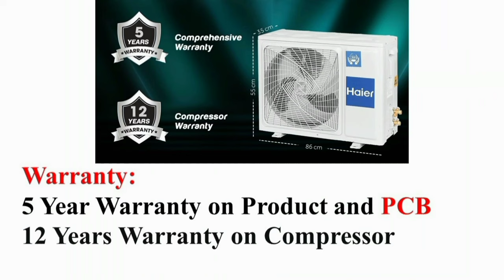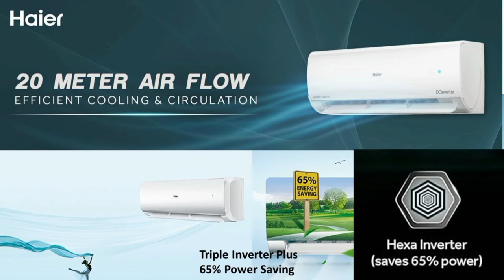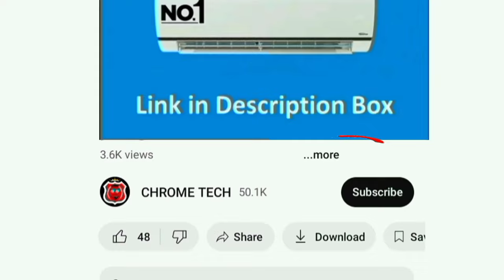Best AC 1.5 Ton 5 star in India 2024 tamil | inverter split air conditioner convertible fast cooling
1.5 Ton 5 Star

00:00 best ac 1.5 ton tamil
00:15 warranty
00:32 features
02:41 conclusion

hi friends in this video contains a best ac in india 2024 tamil from the most trusted brand. it has good service for customer in tamilnadu chennai and all locations. less maintenance cost - 100 percent copper condenser - low price - low power consumption less electricity bills because of convertible modes. with long lasting air conditioner company.